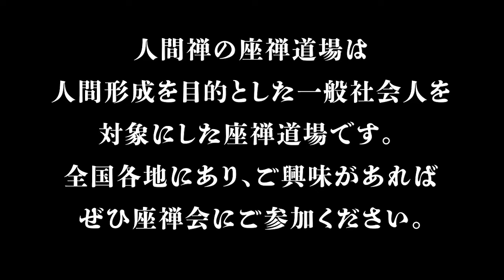HIROTAKAのどこでも坐禅【丸太座禅編】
今回坐ったのは我らが座禅をしている人間禅の市川松戸座禅道場の境内にある丸太上にて。
座禅にご興味ありましたらぜひ人間禅の座禅会（静坐会）に一度いらしてください。
全国各地にありますので、行きやすいところへご参加くださいませ。

なお、人間禅のH Pはいかになります。